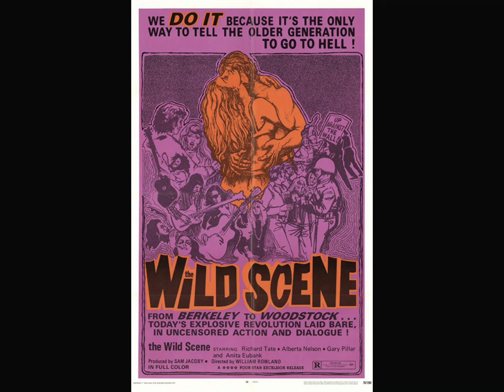The Wild Scene (Volume 1)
A new,nearly two hour radio broadcast supposed to take tribute to the radio broadcasts of the 60s and 70s,with my personal treasure trove of Psychedelic Rock, Space Jazz,British Invasion,Garage Punk,Sunshine Pop,and Euro Instrumentals from the super sounds of our golden past. Enjoy.

Plot: This is a fictional radio station. I accidentally used an English accent,and made a character and stuck with it. The plot for this takes place in 1976,during The Hippie Revolt. “Jammin Jonny T.” is an amateur English radio disc jockey on his own,editing the cuts with his junkie friends “Dee Jay Jake” and more. With a passion for collecting the most underrated obscurities the world can offer,including music and film themes,he plays them during this time period in San Francisco,California.